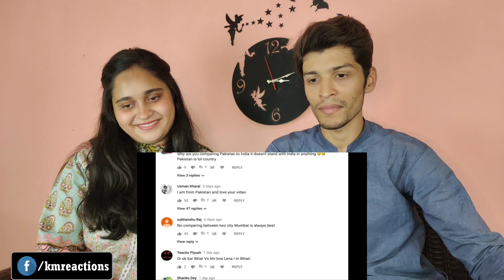Delhi vs Islamabad Full city comparison UNBIASED 2022 | Pakistan Reaction India